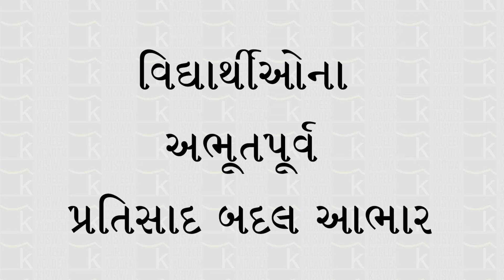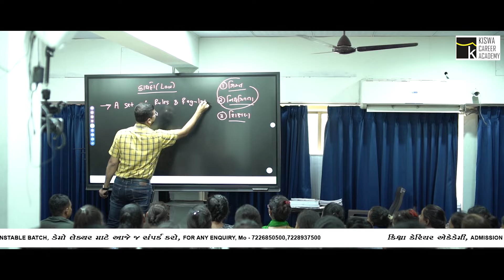Constable Demo Lecture | 13 SEPT | Kiswa Career Academy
વિદ્યાર્થી મિત્રો,

કિશ્વા કેરિયર એકેડમીનો મુખ્ય હેતુ GPSC, PI- PSI, DySO, TET/TAT, કોન્સ્ટેબલ અને તલાટી જેવી પરીક્ષાઓની તૈયારી કરાવાનો છે.

CLASS 1/2
CLASS 3